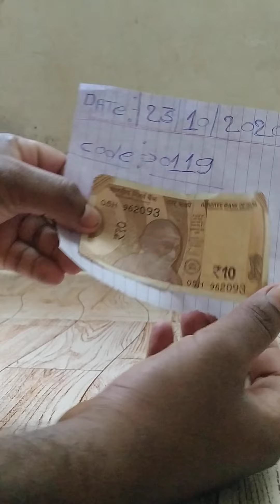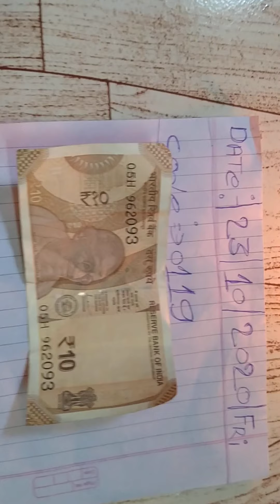Original black turmaric available for selling this no.